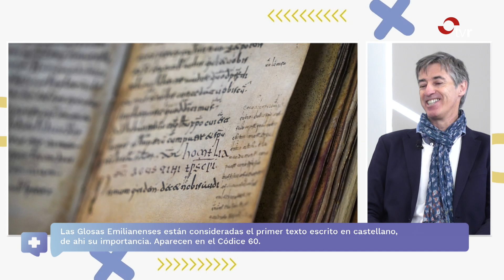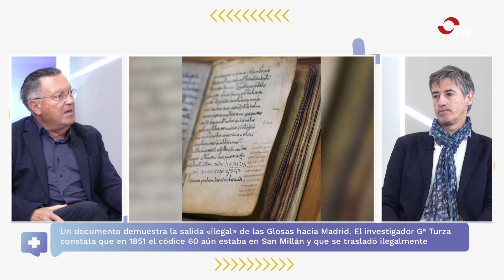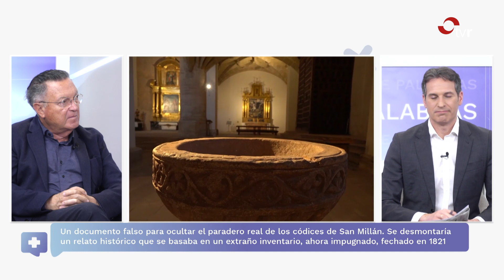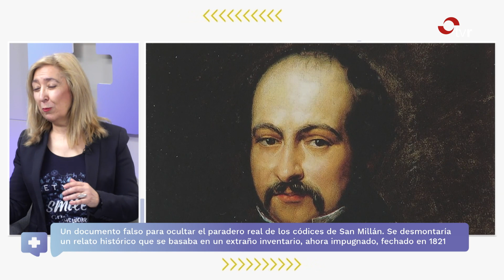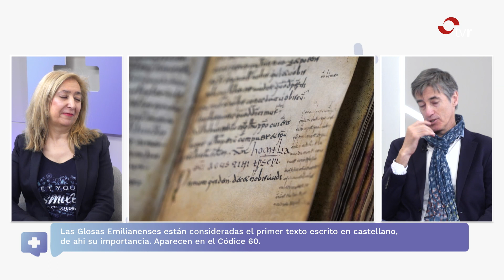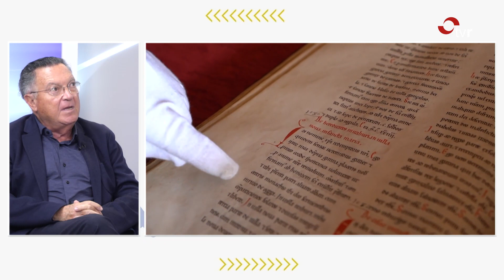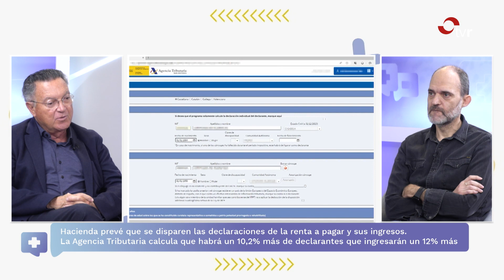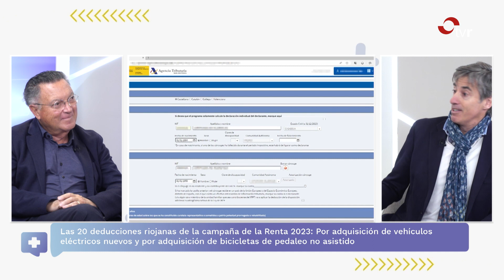MÁS QUE PALABRAS 10.04.24 2 BLOQUE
Programa de información y análisis con tertulia, entrevistas y reportajes pegado a la actualidad más cercana